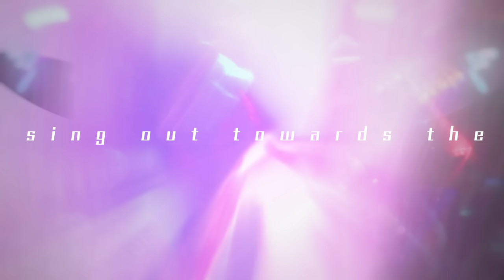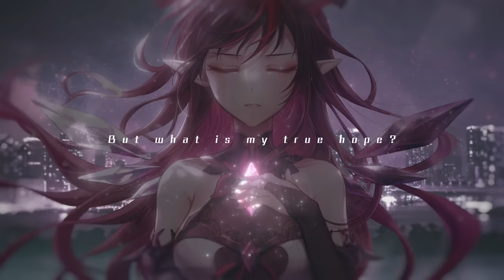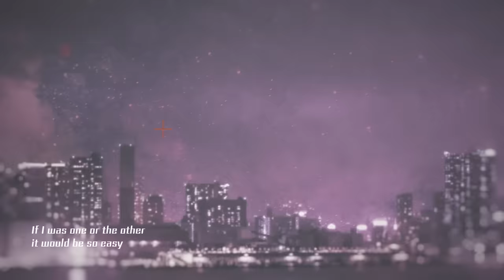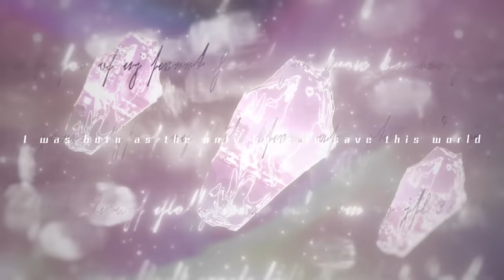【MV】See the world / IRyS【Original Song】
「See the world 」

Lyrics : hotaru（TaWaRa）
Arranger：酒井拓也、河合泰志（Arte Refact）

Movie : LUMINA
Illust   : Kurage

Translation: osakaki
Translation Check: Seele
Subtitling, Quality Check: T-chan

「Hashtags」
• General
• Live
• Fanart